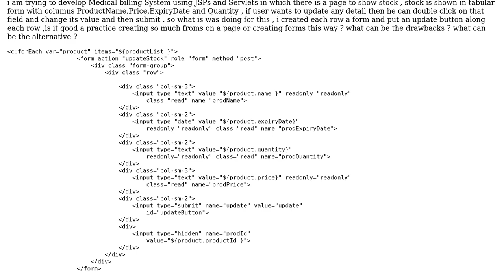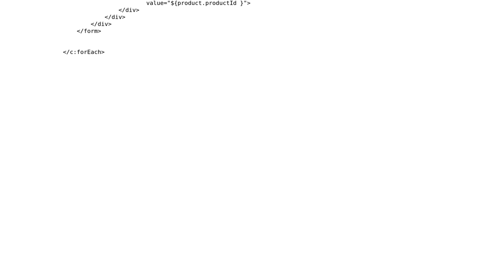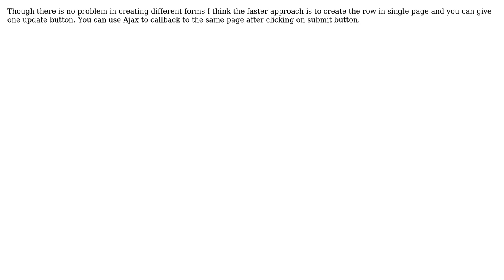Creating froms within a loop on a web page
With thanks & praise to God, and with thanks to the many people who have made this project possible! | Content (except music & images) licensed under CC BY-SA | Music | Images & others | With thanks to user Rashmi user Alok Mishra and the Stack Exchange Network Trademarks are property of their respective owners. You are responsible for your own actions.